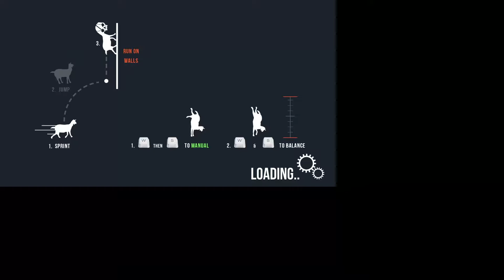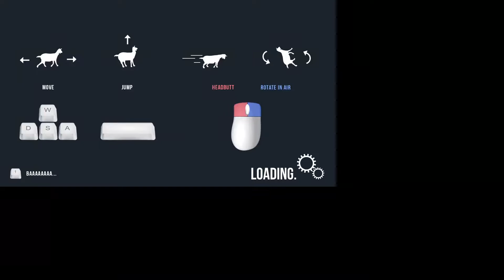Solid State Raccoon Goat Simulator Ep 2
The Raccoon and Co take another crack at Goat Simulator. How much fun it must be to be a Goat.